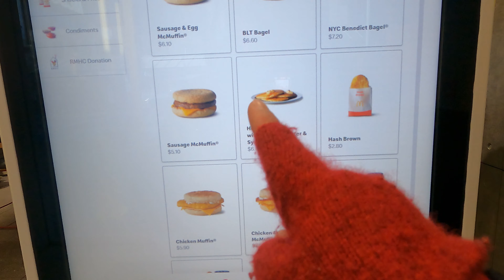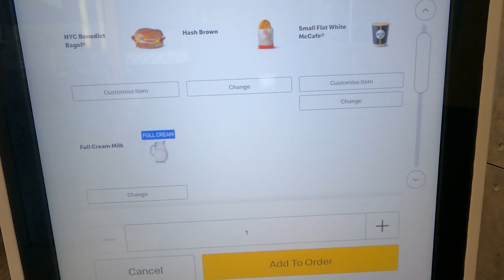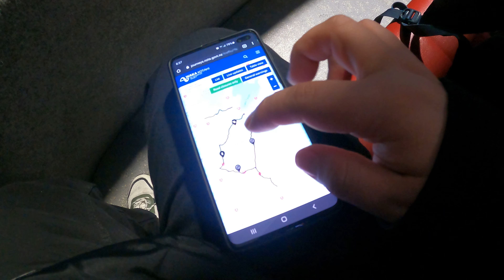Viaje en bus desde Auckland hasta Wellington. Parte 2 😃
Hola amigos!
El pasado lunes 9 de Agosto me toco que ir a Auckland por un dia, y quiero compartir como estuvo mi viaje. Esta es la continuacion del viaje corto hasta Auckland, cuando regrese en bus.